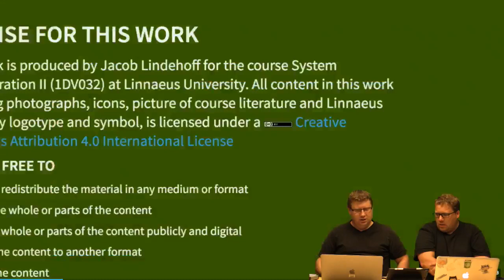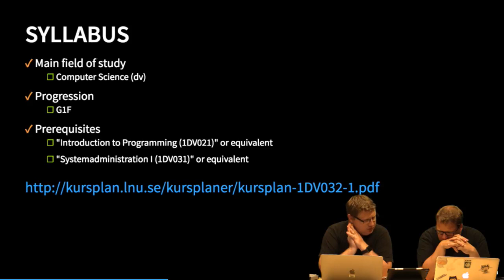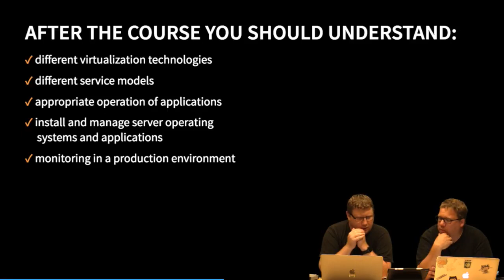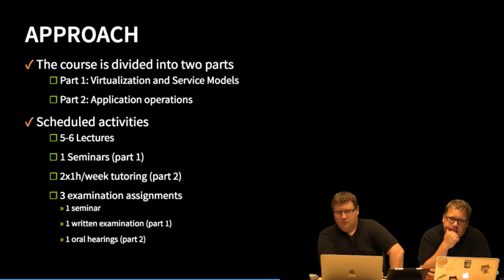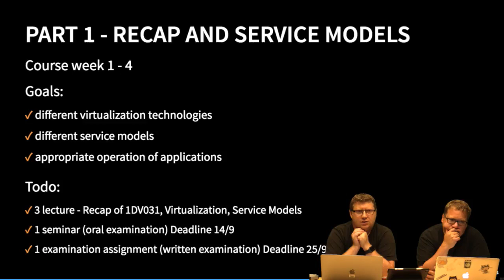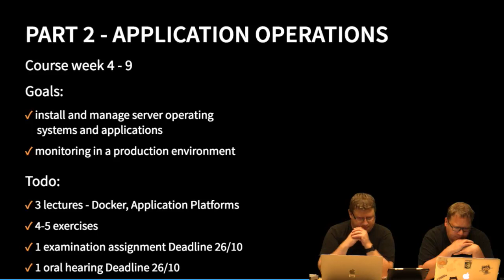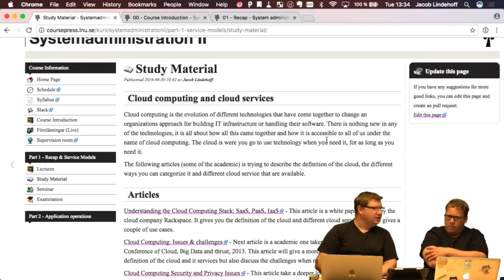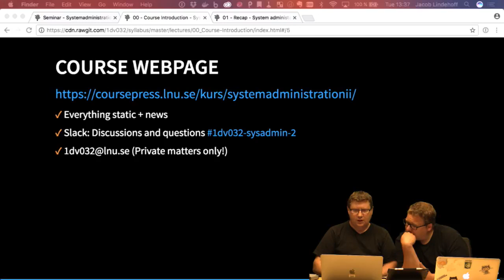1DV032 - L00 - Course Introduction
Lecturer:  Jacob Lindehoff and John Häggerud,  Computer Science,  Linnaeus University